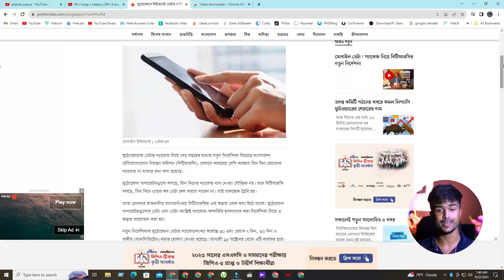BTRC | ইন্টারনেট প্যাকেজ বন্ধ হচ্ছে ৩দিন এবং ৭দিন মেয়াদের | New Internet Package BTRC 🔥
BTRC | ইন্টারনেট প্যাকেজ বন্ধ হচ্ছে ৭দিনের | New Internet | মোবাইল ইন্টারনের | ইন্টারনেট ডেটার ৩ দিনের প্যাকেজ থাকছে না | SIM new update 3 day offer | BTRC | ইন্টারনেট প্যাকেজ বন্ধ হচ্ছে ৩দিন এবং ৭দিনের | Internet Package new 3 day offer